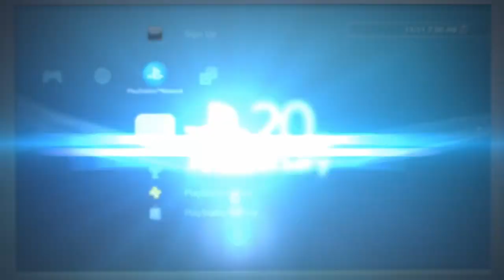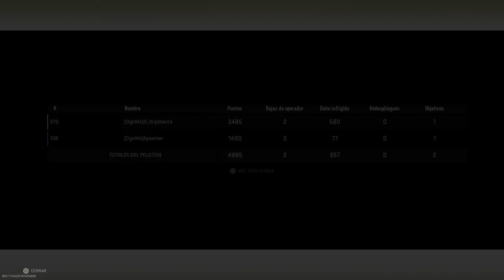Gato en el tejado*